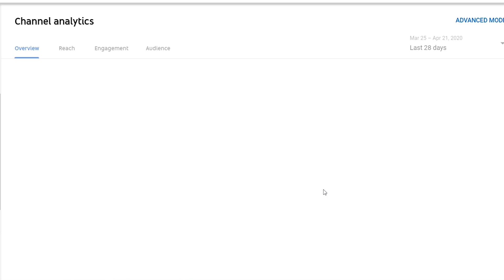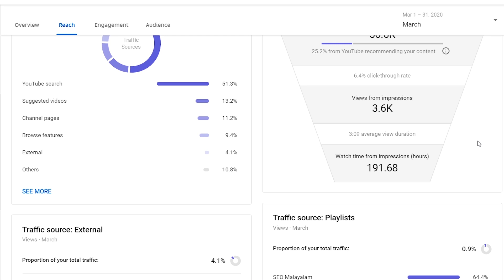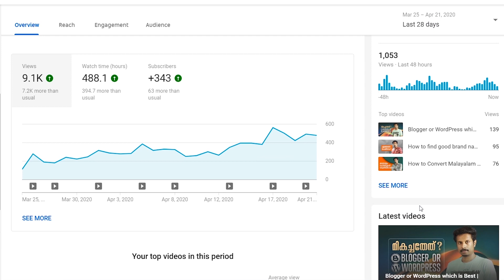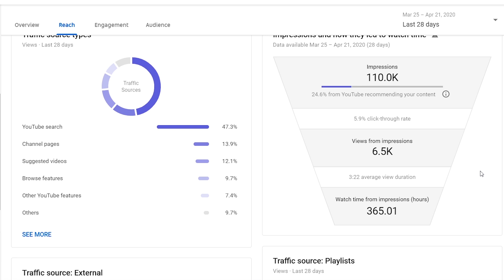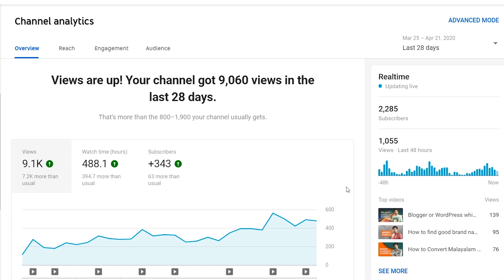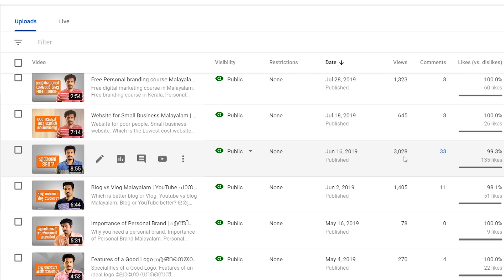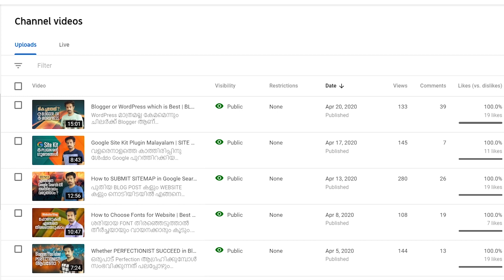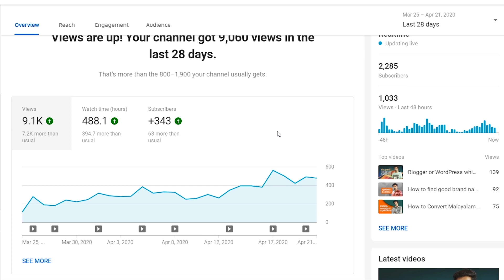YouTube Analytics Tutorial | Youtube Tips to PREDICT SUCCESS (Malayalam)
നിങ്ങളുടെ ചാനൽ വിജയിക്കാൻ സാധ്യതയുണ്ടോ എന്നറിയാൻ ഇപ്പോൾ വളരെ എളുപ്പമാണ്. അത് എങ്ങനെയെന്ന് ഈ വീഡിയോ കണ്ട് പഠിച്ചോളൂ.
The following questions are also addressed in this video.
How to Predict YouTube Channel Success?
How to use YouTube analytics by a beginner?
How to interpret YouTube analytics?

--ശിവകുമാര് എന് ആചാരി –

-- Sivakumar N Achari --